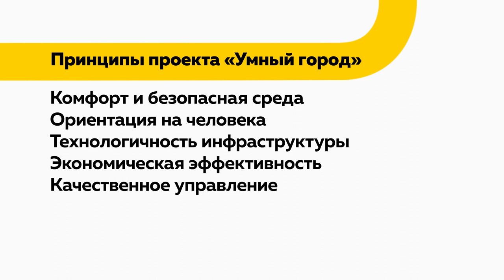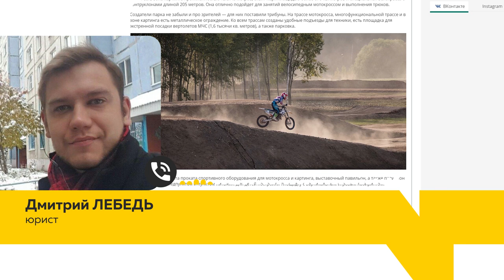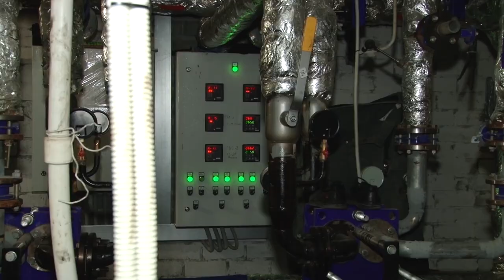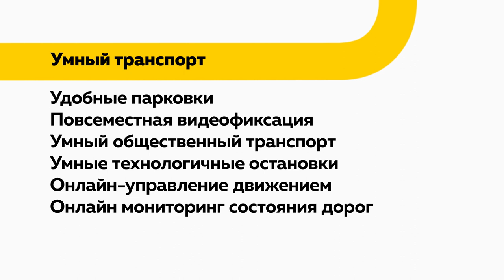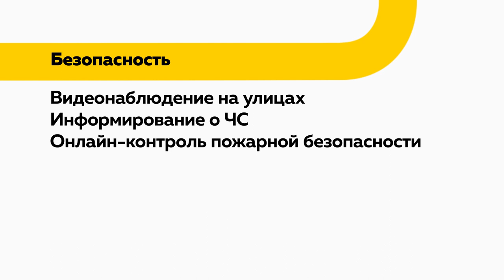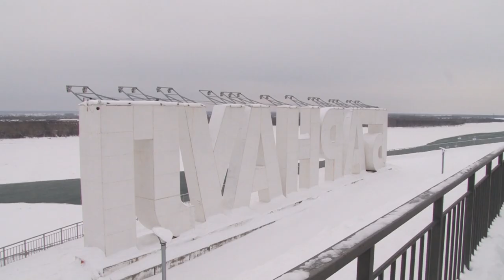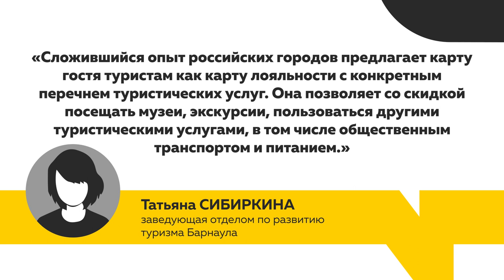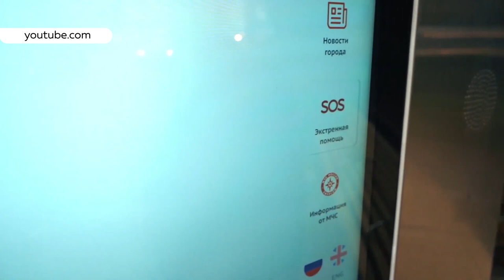Специальный репортаж: что такое умный город и станет ли им Барнаул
К 2024 году Барнаул должен стать высокотехнологичным, умным городом. Есть ли у Барнаула возможности, ресурсы и средства для этих целей?